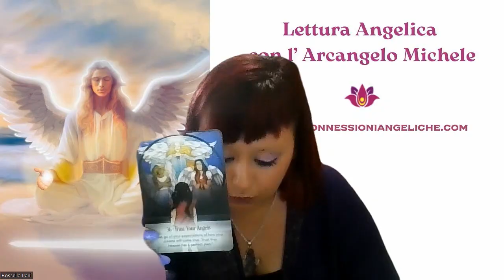Lettura Angelica |Segui i tuoi Sogni!